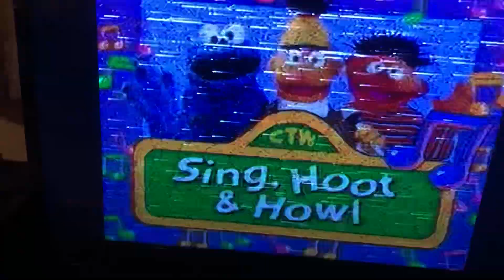Opening to sesame songs home video Sing Hoot And Howl With The Sesame Street Animals 1991 VHS